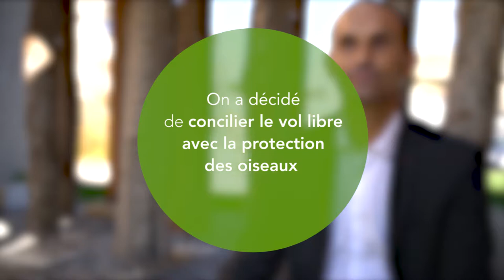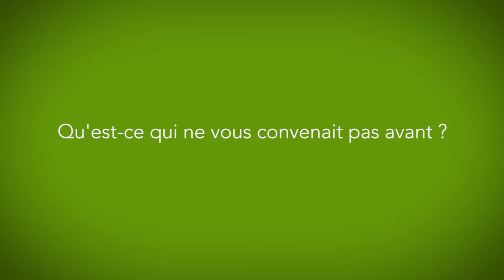Le PNR Bauges utilise la pédagogie pour protéger les oiseaux (VL)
Le PNR des Bauges souhaite concilier la pratique du vol libre avec la protection des oiseaux.